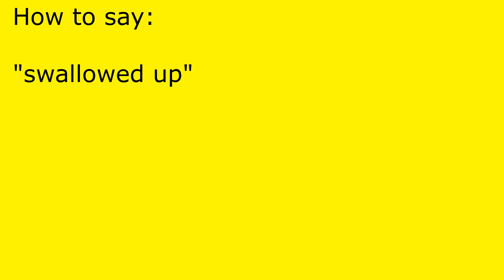How to pronounce swallowed up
swallowed up pronunciation.